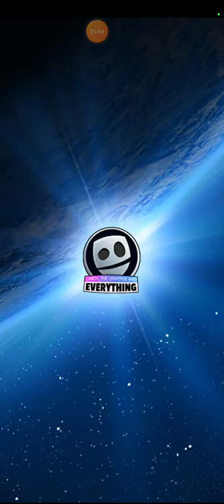CUE: somebody stole my deck